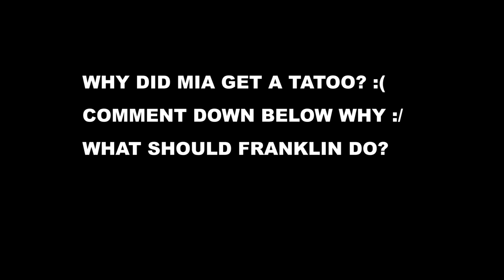GTA 5 REAL LIFE MOD SS4 #24 LIES 😢😱